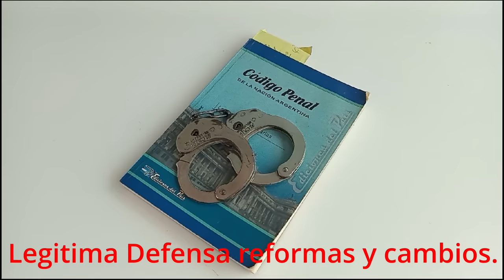Legitima Defensa reformas y cambios.